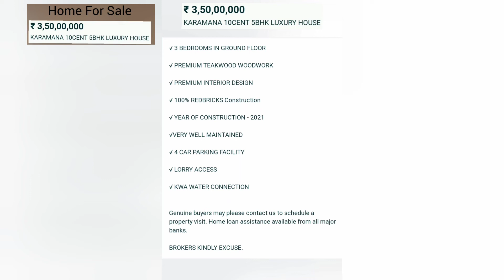10 CENT 5 BHK Luxury House For Sale | property located in karamana trivandrum kerala | wonder home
10CENT 5 BHK Luxury House For Sale | property located in karamana trivandrum kerala | wonder home